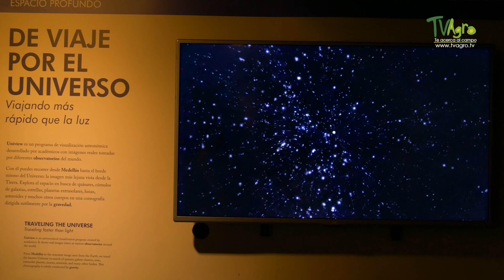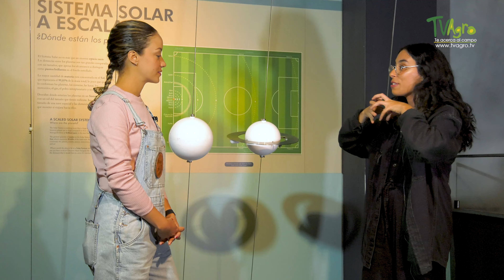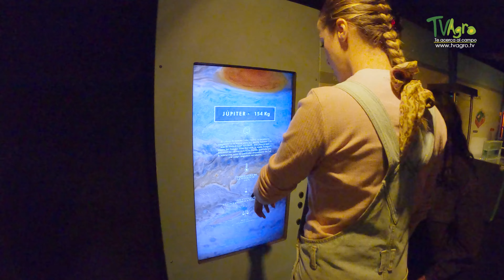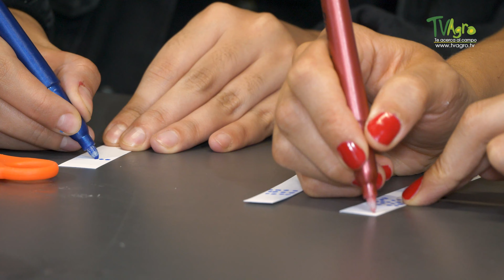Anillos y otros planetas - TvAgro por Juan Gonzalo Angel Restrepo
En el Planetario de Medellín, aprendimos sobre los anillos de saturno y la mitología que se ha creado a partir de este planeta.

Fuente